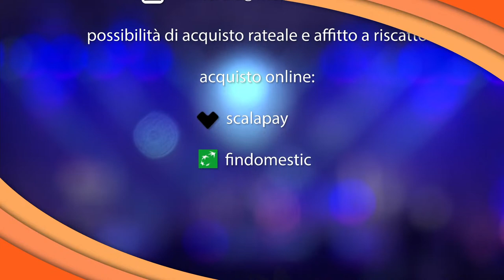STARDOG CHAMPIONS @Magazzino Musicale Merula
A Torino c'è un metallaro di lungo corso che si chiama Skinner, che, in ossequio alle sue eccelse qualità culinarie, ogni tot ama mescolare tutti i suoi amici musicisti in un unico pentolone per distillarne poi succulente pietanze che verranno consumate tutte nella stessa serata. La serata Gang Band, appunto.
L'ultima volta che Chef Skinner ha organizzato questa grande abbuffata di rock and roll, nel settembre del 2021, nella stessa ricetta sono finiti due vecchi corsari del rock torinese, un bassista centauro e uno psicologo sardo che ama il blues.
La partecipazione alla Gang Band prevede un tema di fondo nella scelta della 4 canzoni da preparare e poi suonare, ed i nostri, birretta dopo birretta, capiscono che il loro tema può esser il grunge, dato che per tutti loro, chi più chi meno, è stato un incontro determinante quello con l'onda sonora di Seattle.
Gli è piaciuto talmente tanto suonare quei 4 pezzi che alla fine decidono di espandere questa esperienza, e battezzatisi devotamente come Stardog Champions si lanciano nella costruzione di un vero e proprio atto d'amore musicale per una scena ed uno stile irripetibili e fondamentali, oltre che tutt'ora amatissimi.
Il resto, e cioè godere di questo stato di amore e di grunge, accadrà da oggi in poi, dato ora si esce dalla sala e si va per il mondo a suonare.
Long live rock'n'roll!